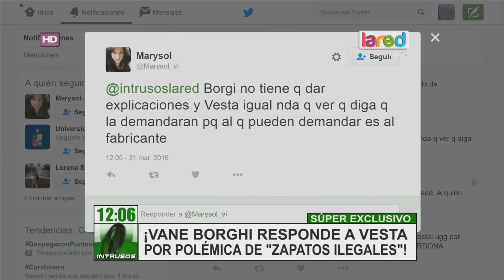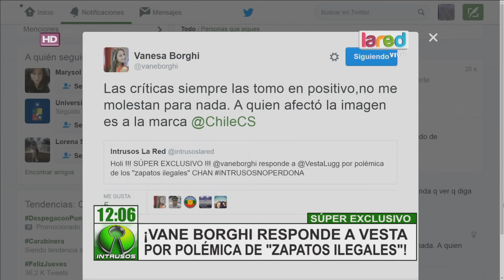Vane Borghi responde acusaciones de Vesta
La panelista del programa de moda de CHV acusó a la modelo de usar zapatos ilegales. Esta última se defendió contra los dichos de la rubia.